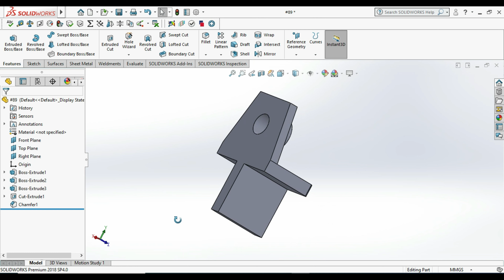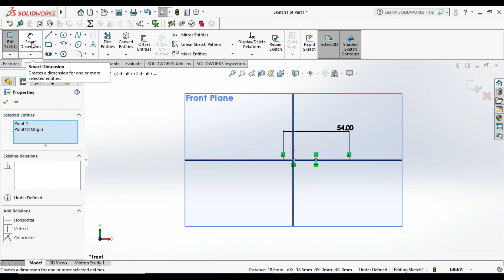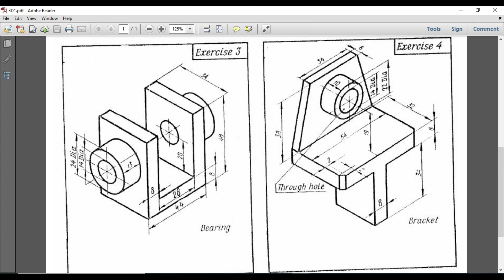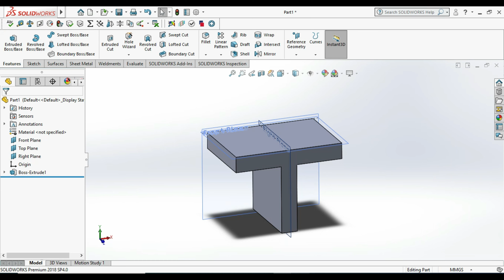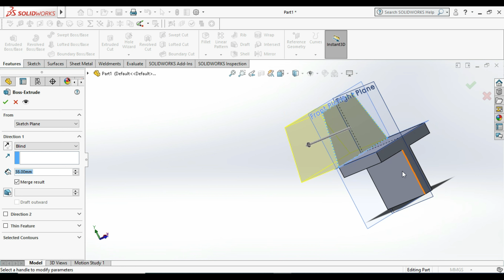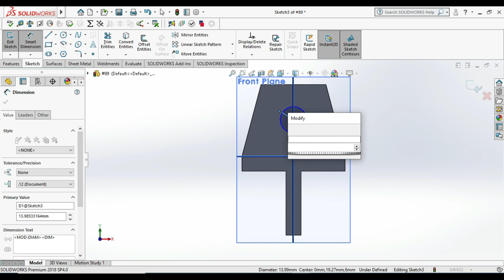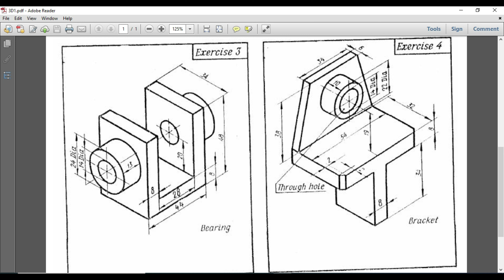Solidworks Tutorial #89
In this Solidworks Tutorial video i will show you how to Draw 3D object in solidworks software from your desktop in English Language. & i hope you will enjoy the tutorial, please subscribe our channel for more videos, Industrial designs & engineering projects in solidworks & don't forget to hit & share the videos, thanks for watching.